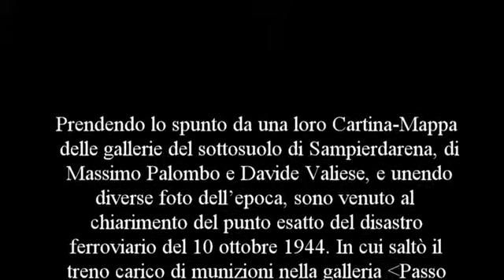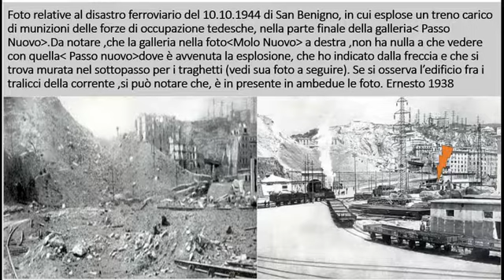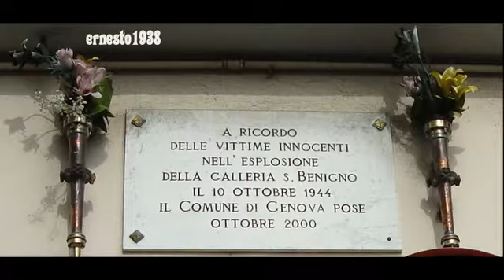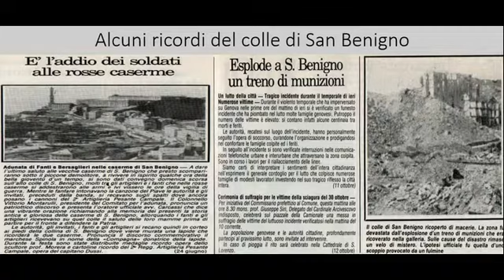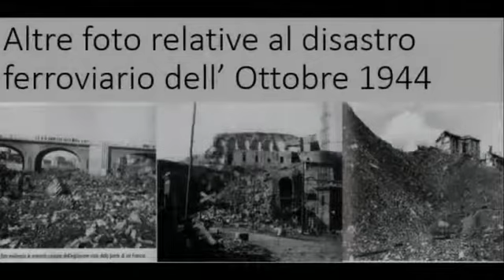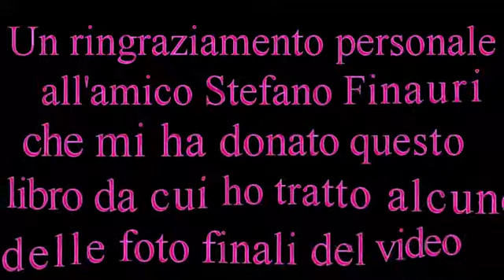Dvideo disastro san Benigno 75MB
Parliamo sempre di (Sàn Pè d’Ænn-a.) Sampierdarena . In ricordo del disastro ferroviario del 10 Ottobre 1944 a San benigno